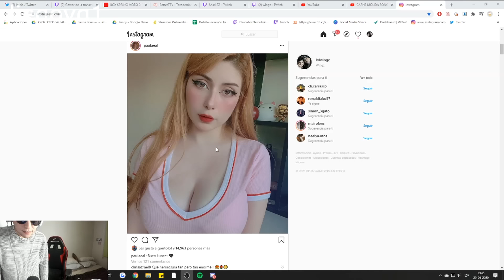PELEAS EN LA SH 😮(CLIPS DE TWITCH)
Recopilatorio clips de Twitch de esta semana.
Canales de los clips y sus participantes.